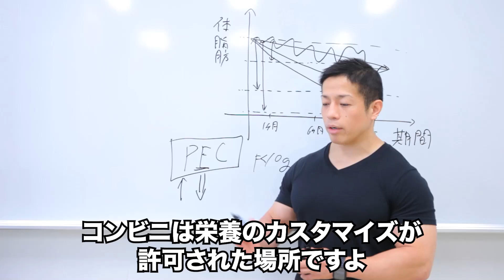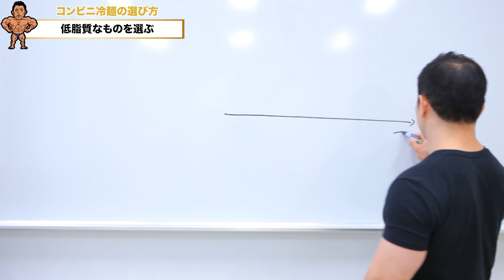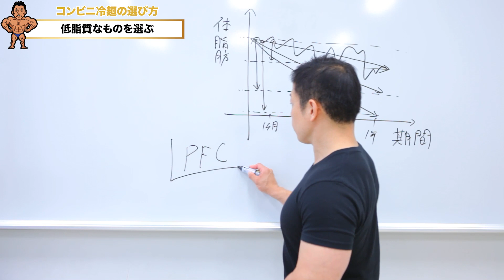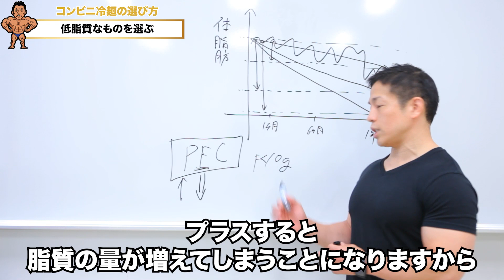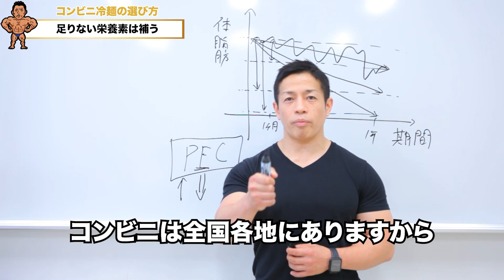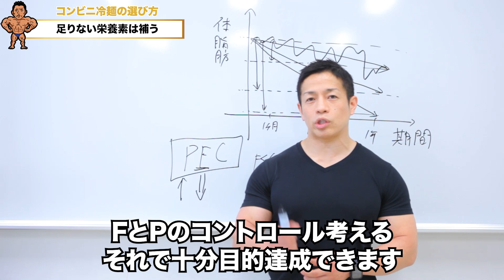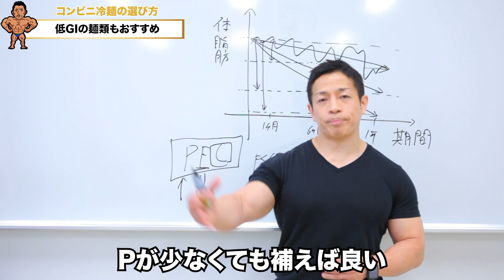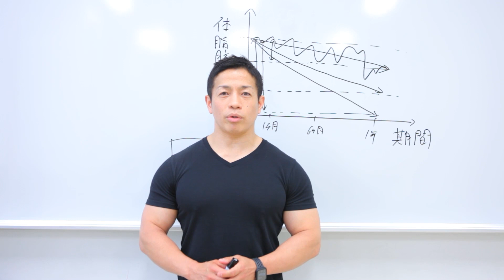問答無用！痩せたきゃちくわ食え！暑い季節を乗り越える最強食材！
今回は、暑い季節を乗り切る強い味方！コンビニの麺類💪
その選び方についてです！
コンビニを上手に利用して体づくりを推し進めろっ！

除脂肪メソッド はこちらをチェック✅

💪🏽日本体育大学の准教授であるバズーカ岡田が監修しているパーソナルジム

💪🏽ACTIVE RESET ~究極のボディケアであなた史上最高の疲労回復を~(疲労回復・クイックダイエット)

💪🏽【医療機関が監修したパーソナルジム】
MEDICAL×BODY MAKE
健康的で美しいカラダを創る完全プライベートジム

日本体育大学　体育学部　准教授

日本オリンピック委員会　強化スタッフ（柔道）
柔道全日本男子チーム　体力強化部門長
日本ボディビル＆フィットネス連盟　選手強化委員
理学療法士

トレーニングは「心と身体を鍛えるもの」をポリシーに、トップアスリートから一般の方まで、さまざまなフィールドでそれぞれに適した身体づくりを提案・指導している。みずからも選手としてボディビル競技に挑みつつ、骨格筋評論家「バズーカ岡田」として多くのメディアに出演。ボディメイクやトレーニングに関する知識や経験を、万人にわかりやすく、かつ心に響かせるような言葉に変換する能力に長け「魂のトレーニング伝道師」とも呼ばれている。

1980年、愛知県出身。東京都立西高等学校 卒業、日本体育大学 体育学部 武道学科 柔道専攻 卒業、日本体育大学大学院 体育科学研究科 博士前期課程 健康科学スポーツ医科学系 修了（体育科学修士）、東京大学大学院 総合文化研究科 博士後期課程 生命環境科学系 単位取得満期退学。

主な保有資格は、理学療法士、日本スポーツ協会公認アスレティックトレーナー（以下、AT）、National Strength & Conditioning Association Certified Strength & Conditioning Spe-cialist (NSCA CSCS。トレーニング指導者の国際的ライセンス)、日本トレーニング指導者認定上級トレーニング指導者、柔道四段など。

総合病院、整形外科クリニックに勤務後、2007年4月より医療従事者、トレーニング指導者、ATの養成大学に着任。2016年4月より日本体育大学 体育学部 准教授に着任し、現在に至る。2018年4月より、日本体育大学大学院 体育科学研究科と保健医療学研究科の博士前期課程で、論文指導教員を担当。研究活動としては体幹筋群と腰痛、さらに筋肥大と減量を主なテーマとしている。また関連領域に関する著書も多数。

日本オリンピック委員会 強化スタッフ（柔道）、日本オリンピック委員会 科学サポート部門員、柔道全日本男子チーム 体力強化部門長を務めており、2016年8月リオデジャネイロオリンピックでは、史上初となる柔道男子全階級メダル制覇に貢献。

厳しいトレーニングと減量から成るボディビルは、身体だけでなく心も鍛え得る道として学生指導の核に掲げており、日本体育大学バーベルクラブの顧問を務めている。自身もウエイトトレーニングの実践者として 2014年にボディビル競技に初挑戦。デビュー戦の東京オープン選手権大会70kg級で優勝。16年には日本社会人選手権大会を制し、日本選手権大会には16年、17年に連続出場 している。

骨格筋評論家として「バズーカ岡田」の異名で『ホンマでっか!?TV』（フジテレビ）を始めとしたテレビ、雑誌等多くのメディアで活躍中。『除脂肪メソッド』（ベースボール・マガジン社）『2週間で腹を割る!4分鬼筋トレ』（アチーブメント出版）『つけたいところに最速で筋肉をつける技術』（サンマーク出版）など、著書多数。累計100万部を突破している。

主な受賞歴
2017年12月9日　NSCA Japan 最優秀指導者賞
5月28日　日本トレーニング指導者協会　優秀トレーニング指導者表彰
2016年8月25日　文部科学省　スポーツ功労者顕彰
6月28日　文部科学省　スポーツ功労者顕彰

著書
他